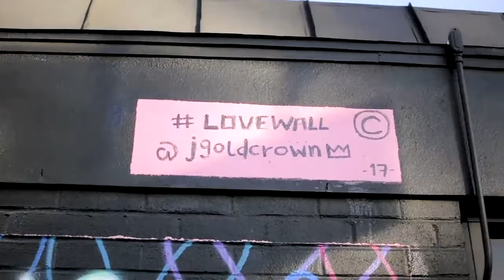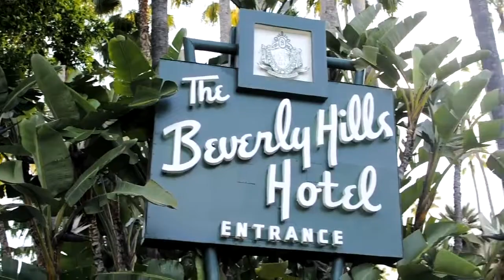BEVERLY HILLS VIBES/RODEO DRIVE/LOVE WALL